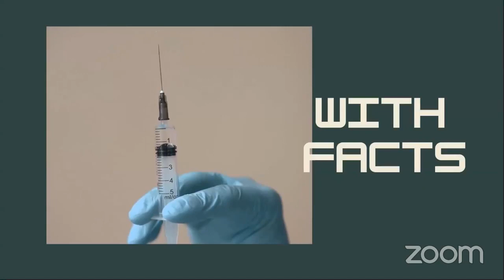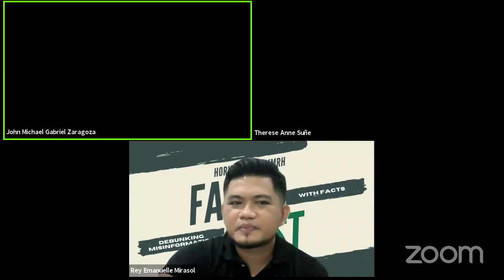Facts First Pilot Episode | September 8, 2021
Facts First - Pilot Episode